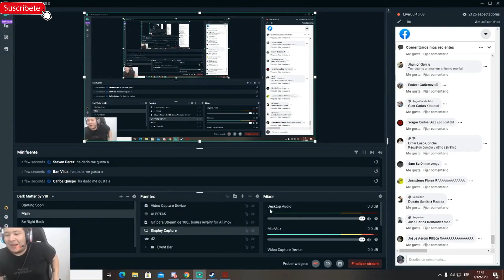KINGTEKA SACA SU STORM MEDIO!! LE DA VENTAJA AL OTRO MEDIO 😂🔥